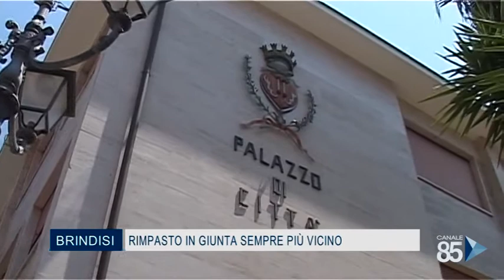12 Luglio 2020 Brindisi Rimpasto in giunta sempre più vicino